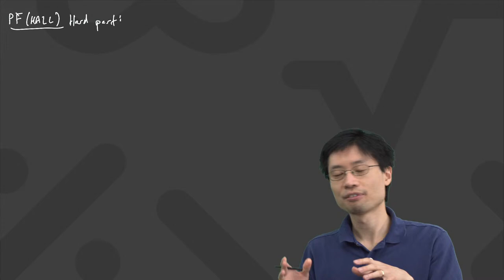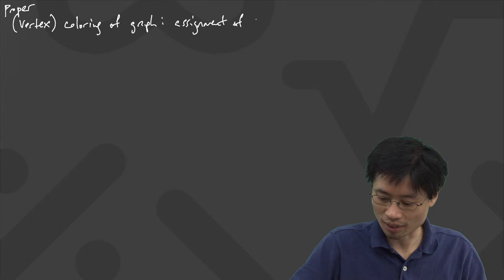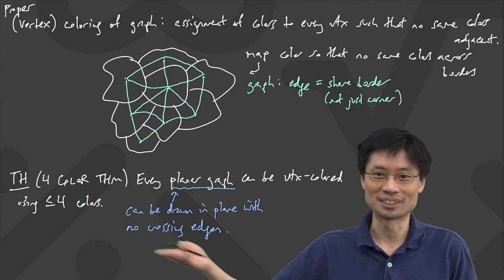CMU Discrete Mathematics 5/5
Due to the COVID-19 pandemic, Carnegie Mellon University is protecting the health and safety of its community by holding all large classes online. People from outside Carnegie Mellon University are welcome to tune in to see how the class is taught, but unfortunately Prof. Loh will not be observing the real-time comments in YouTube. He will be responding to the students participating in the private Carnegie Mellon University Zoom chat.

To comply with YouTube requirements, these streams are formally directed at viewers 13 years of age or older.